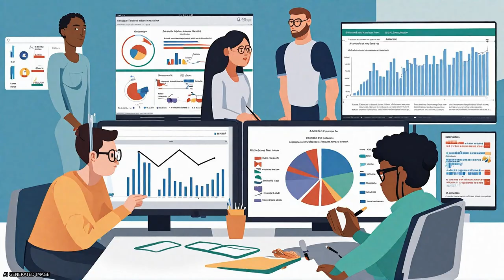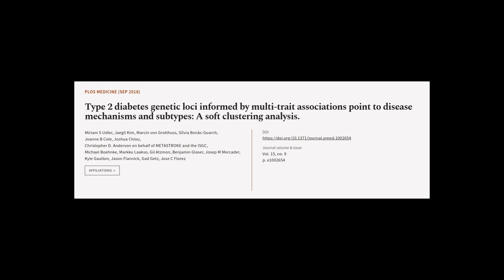Type 2 diabetes genetic loci informed by multi-trait associations point to disease me... | RTCL.TV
### Keywords ###

### Article Attribution ###
Title: Type 2 diabetes genetic loci informed by multi-trait associations point to disease mechanisms and subtypes: A soft clustering analysis.
Authors: Miriam S Udler, Jaegil Kim, Marcin von Grotthuss, Sílvia Bonàs-Guarch, Joanne B Cole, Joshua Chiou, Christopher D. Anderson on behalf of METASTROKE and the ISGC, Michael Boehnke, Markku Laakso, Gil Atzmon, Benjamin Glaser, Josep M Mercader, Kyle Gaulton, Jason Flannick, Gad Getz ,and Jose C Florez

### Video Timestamps ###
0:00:00 - Summary
0:01:51 - Title
0:01:57 - Tail
0:02:02 - End